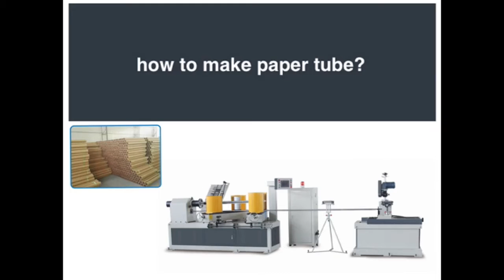good qulity automatic paper tube making machine